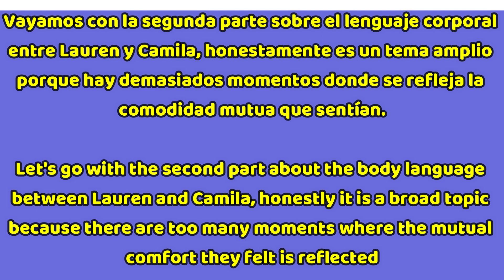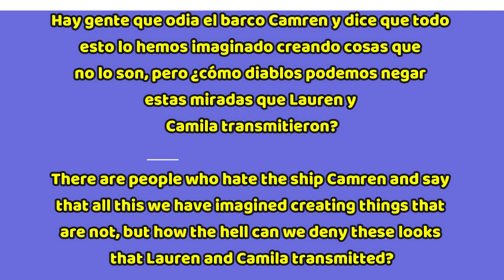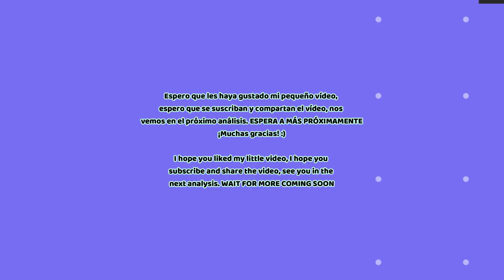PART 2/3 | Reacciones al lenguaje corporal cuando Lauren y Camila estaban juntas..